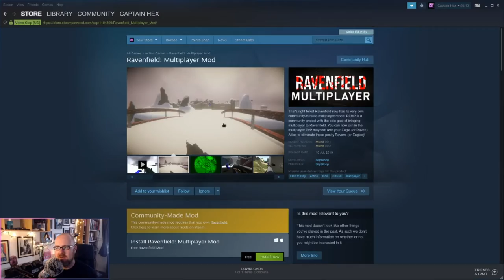Ravenfield - I don't get it. (Linux)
System Specs:
OS: Arch
DE: BSPWM